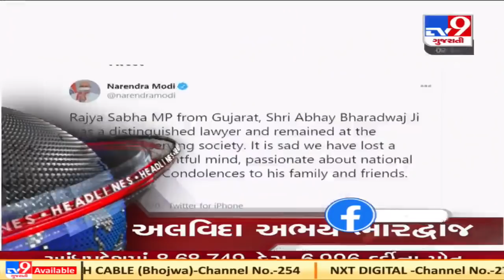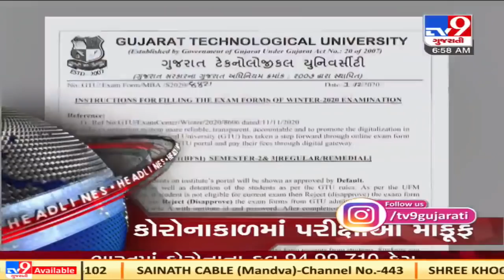TV9 Headlines @ 7 AM: 2/12/2020 | TV9News